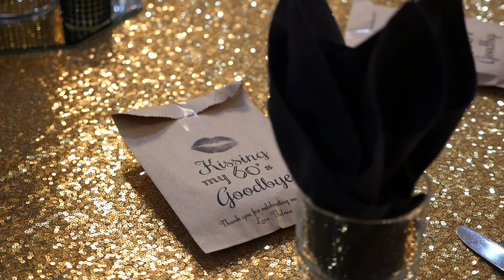Themla Robinson 70th Birthday Party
70th Birthday Party Event